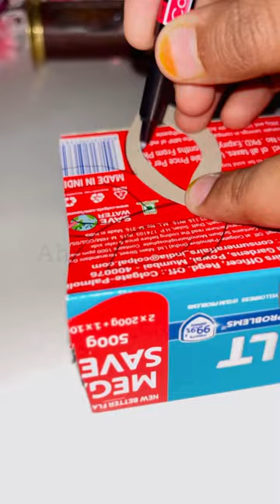How to make a beautiful flower vase || How to make best out of waste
How to make a beautiful flower vase
How to make best out of waste
colour mix
jailer trailer
paper makeup kit
suraj rox comedy
rudra
dancing lady
songs
stories
teakook moments
swag se karenge sabka swagat